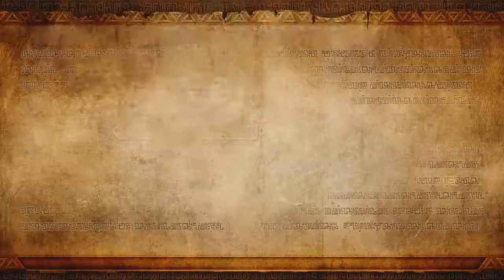Hyrule Warriors (2-Player) - Episode 19 Hard Mode!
In this video:
Legend Mode
- The Shadow King - Palace of Twilight Part 1/2

Hiiiiiii, welcome to our Let's Play of Hyrule Warriors, on the Nintendo Wii U!

This game came out in 2014 and is a Dynasty Warriors spin off within the Legend of Zelda world. We will be playing two player through Legend mode and will be checking out the other modes at the end. Hope you enjoy the play through